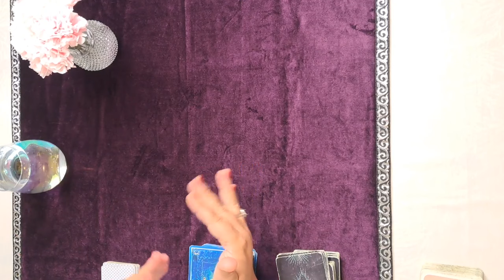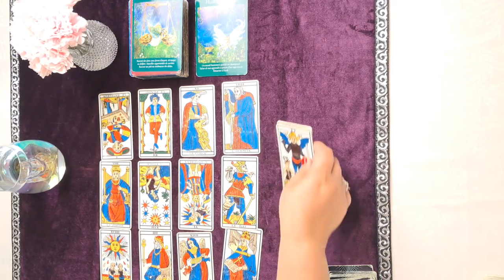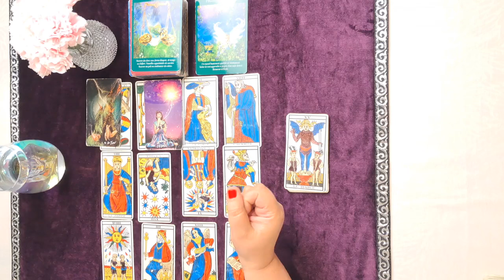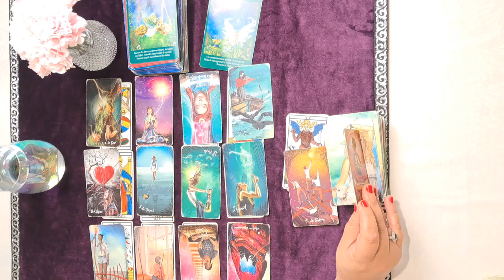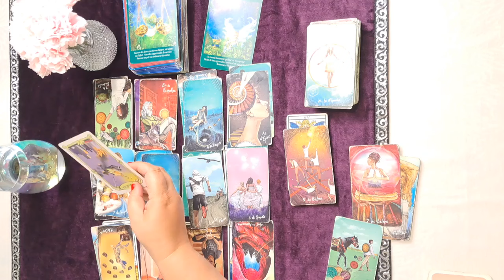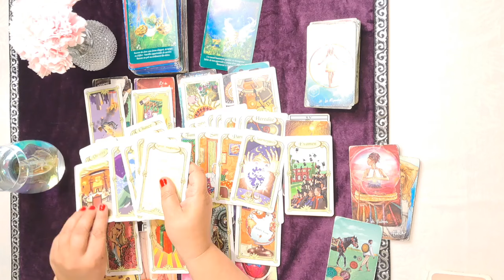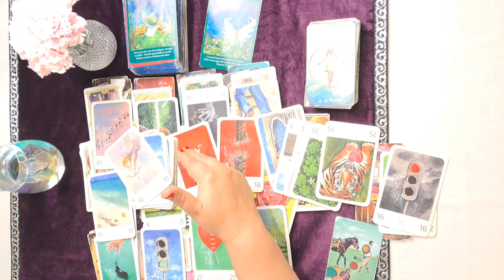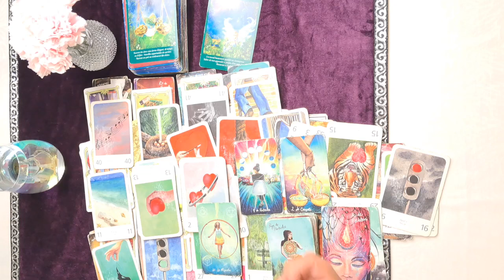VIERGE ♍NOVEMBRE 2024🌟 OUI et OUI ! Aboutissement d'un projet et la fin des difficultés🌟✨🌟GUIDANCE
J'ai pris en photo cette jolie boite aux lettres pour vous envoyez de jolie énergies bisous 💕✨🌟💕